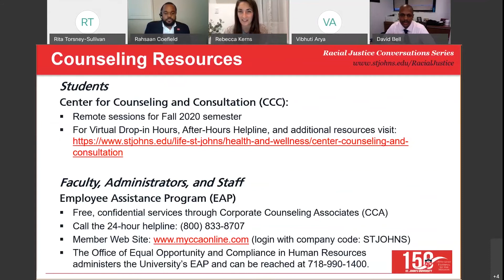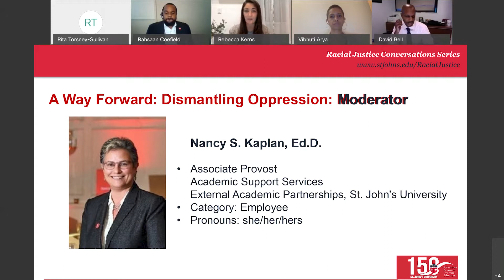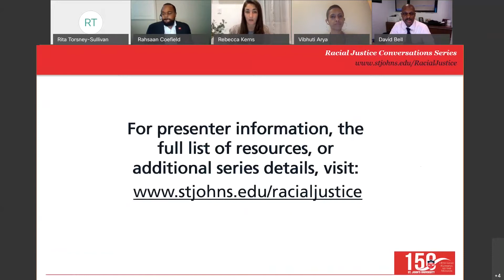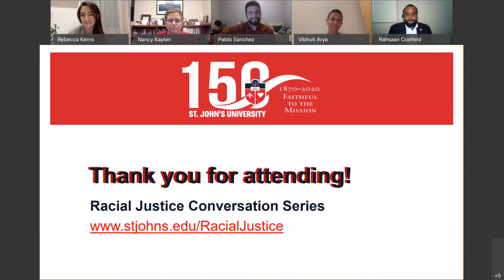Racial Justice Conversations: A Way Forward Dismantling Systemic Oppression (Session 5)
Every form of structural inequity such as racism, sexism, and ableism are systems that simultaneously exploit and oppress some people, while granting privileges and unearned advantages to others. Understanding where we stand in relation to systems of privilege and oppression is lifelong work for all of us, without exception. This session gives participants the opportunity to explore the dynamics of different systems of privilege and oppression, examining how these systems intersect and reinforce one another. Participants also explore strategies for recognizing and unlearning the habits and practices that protect their privilege.
St. John’s University is a Catholic, Vincentian, Metropolitan and Global University on a mission to ensure student success.  To learn more about our University, visit us